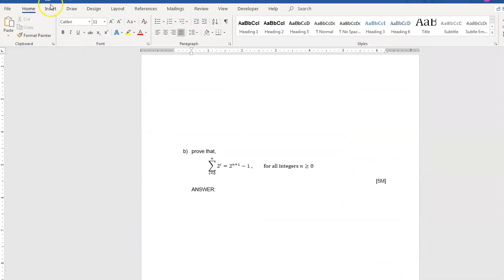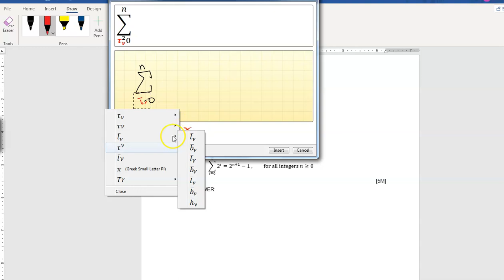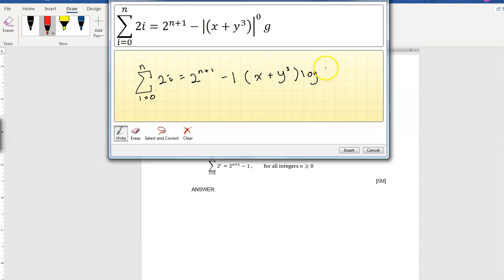How to use Pen Tool and Ink To Math in Office 365